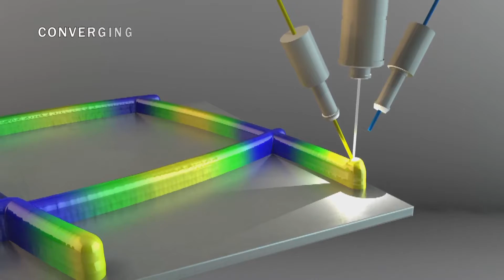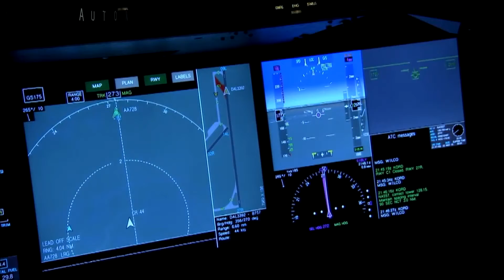NASA Aeronautics: A New Strategic Vision